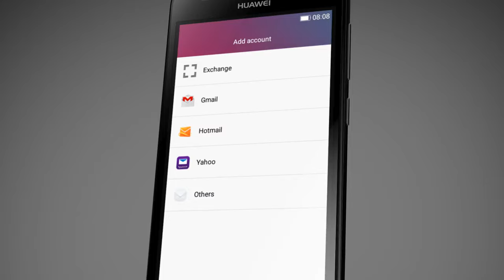Huawei Y3II Commercial